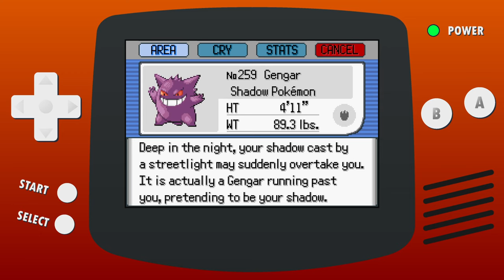Pokemon Blazing Emerald Pokedex with Locations, Stats, Shinies and More (V1.6)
The complete National Pokedex with locations, stats, abilities and shiny sprites of all Pokemon in Pokemon Blazing Emerald V1.6 All Pokemon not viewable in the Pokedex itself are also included.

Pokémon Blazing Emerald (BE) is a graphical and gameplay re-styling of Pokémon Emerald designed around re-balancing and improving mechanics while still staying true to the original design and story. Many visual and quality of life improvements have been added to enhance the experience. It is also famous for its Regional Forms and adds onto existing Pokemon with new Fakemon evolutions.

TIMESTAMPS
Eevee line: 0:00
Cleffa line: 2:29
Pichu line: 3:10
Bulbasaur line: 3:51
Charmander line: 4:31
Squirtle line: 5:12
Chikorita line: 5:53
Cyndaquil line: 6:34
Totodile line: 7:15
Treecko line: 7:55
Torchic line: 8:36
Mudkip line: 9:17
Zigzagoon line: 9:57
Poochyena line: 10:24
Wurmple line: 10:52
Shinx line: 12:00
Poliwag line: 12:41
Ralts line: 13:35
Lotad line: 14:30
Wingull line: 15:10
Hoppip line: 15:37
Snubbul line: 16:18
Ledyba line: 16:45
Caterpie line: 17:13
Shroomish line: 17:54
Hoennian Venonat line: 18:20
Slakoth line: 19:01
Ferroseed line: 19:43
Pineco line: 20:09
Whismur line: 20:36
Tyrogue: 21:17
Nincada line: 22:12
Abra line: 22:52
Mareep line: 23:33
Skitty line: 24:14
Weedle line: 24:41
Paras line: 25:36
Swablu line: 26:03
Azurill line: 26:30
Krabby line: 27:11
Skorupi line: 27:38
Zubat line: 28:05
Ryhorn line: 28:46
Geodude line: 29:26
Aron line: 30:07
Hoennian Dunsparce line: 30:48
Sableye: 31:15
Riolu line: 31:29
Hoennian Mareanie line: 31:56
Diglett line: 32:23
Farfetch'd line: 32:50
Ponyta line: 33:18
Roselia line: 33:45
Ditto: 34:11
Sandshrew line: 34:25
Trapinch line: 34:52
Cacnea line: 35:33
Gligar line: 36:00
Cubone line: 36:28
Hoennian Pinsir: 36:55
Kabuto line: 37:08
Omanyte line: 37:36
Aerodactyl: 38:03
Lileep line: 38:17
Anorith line: 38:43
Numel line: 39:10
Growlithe line: 39:38
Hoennian Teddiursa line: 40:05
Doduo line: 40:32
Larvesta line: 41:00
Koffing line: 41:26
Machop line: 41:53
Magby line: 42:35
Spinda: 43:17
Houndour line: 43:29
Hoennian Skarmory: 43:56
Hoennian Tynamo line: 44:10
Spoink line: 44:51
Hoennian Maractus: 45:19
Wooper line: 45:30
Seviper line: 45:58
Zangoose line: 46:25
Hoennian Tangela line: 46:52
Lunatone: 47:20
Solrock: 47:33
Igglybuff line: 47:47
Togepi line: 48:29
Unown: 49:08
Drowzee line: 49:22
Voltorb line: 49:49
Magnemite line: 50:16
Porygon line: 50:58
Elekid line: 51:38
Sentret line: 52:20
Kecleon: 52:47
Hoennian Pawniard line: 52:59
Oddish line: 53:26
Spinarak line: 54:20
Hoennian Solosis line: 54:48
Tropius: 55:28
Hoennian Goomy line: 55:42
Castform: 56:10
Hoennian Shuckle: 56:23
Heracross: 56:36
Absol: 56:50
Shuppet line: 57:04
Duskull line: 57:31
Gastly line: 58:12
Murkrow line: 58:53
Natu line: 59:20
Yamask line: 59:47
Vulpix line: 1:00:14
Chimecho: 1:00:41
Hoennian Emolga: 1:00:57
Sunkern line: 1:01:09
Scyther line: 1:01:36
Phanpy line: 1:02:03
Girafarig: 1:02:30
Snorlax: 1:02:44
Chansey line: 1:02:56
Spheal line: 1:03:26
Hoennian Onix line: 1:04:05
Swinub line: 1:04:32
Sneasel line: 1:05:14
Snorunt line: 1:05:40
Mawile: 1:06:23
Sudowoodoo: 1:06:35
Hoennian Tentacool line: 1:06:23
Slowpoke line: 1:07:15
Buizel line: 1:07:57
Psyduck line: 1:08:23
Wailmer line: 1:08:51
Hoennian Seal line: 1:09:18
Lapras: 1:09:45
Mantine: 1:10:00
Clamperl line: 1:10:12
Hoennian Chinchou line: 1:10:53
Shellder line: 1:11:20
Relicanth: 1:11:47
Magikarp line: 1:12:02
Goldeen line: 1:12:28
Corphish line: 1:12:55
Dhelmise: 1:13:22
Hoennian Qwilfish: 1:13:37
Carvanha line: 1:13:50
Barboach line: 1:14:17
Remoraid line: 1:14:44
Feebas line: 1:15:25
Horsea line: 1:15:52
Staryu line: 1:16:33
Bawlfrog: 1:17:00
Dratini line: 1:17:14
Larvitar line: 1:17:53
Bagon line: 1:18:35
Dreepy line: 1:19:47
Beldum line: 1:19:57
Gible line: 1:20:38
Mythicals: 1:21:19
C.R.A.W.B.:1:22:40
Legendary Birds: 1:22:54
Legendary Beasts: 1:23:35
Regi Trio: 1:24:16
Regigigas: 1:24:56
Darkrai: 1:25:10
Cresellia: 1:25:24
Eon Duo: 1:25:37
Tower Duo: 1:26:04
Weather Trio: 1:26:32
Deoxys: 1:27:12
Mewtwo: 1:27:26
Alolan Forms: 1:27:53
Pink Butterfree: 1:28:18
Golden Spheal: 1:28:31
Metunn: 1:28:43
Vitellion: 1:28:58
Shadow Lugia: 1:29:09
Galarian Legendary Birds: 1:29:27